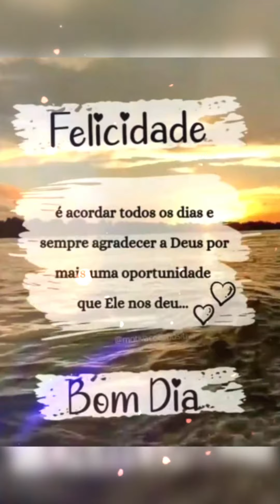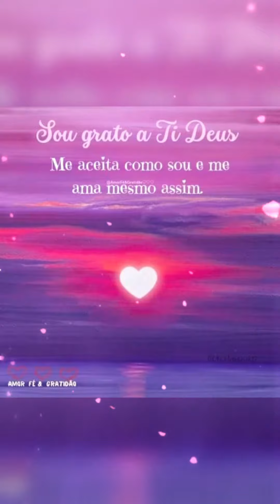Obrigada Deus por mais um dia maravilhoso Gratidão 🙏❤️🌹☕☕👏👏👏👏👏👏👏